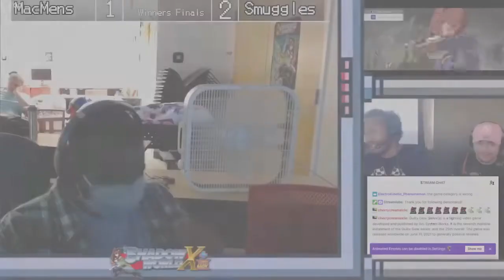MacMens (Anji) vs Smuggles (Gio) - Guilty Gear Strive Winners Finals - Shadow World X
VTFGC | MacMens (Anji) vs VGG | Smuggles (Giovanna) in Guilty Gear Strive at Shadow World X + ZERO, a monthly fighting game tournament in the Raleigh, North Carolina FGC.